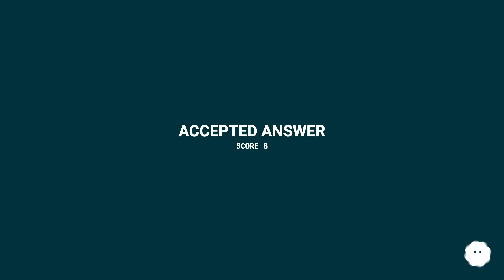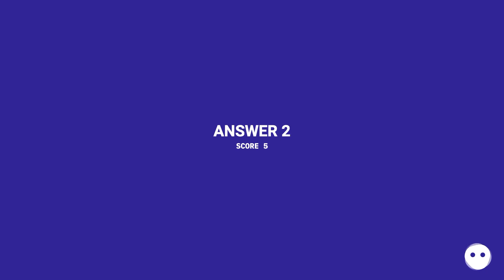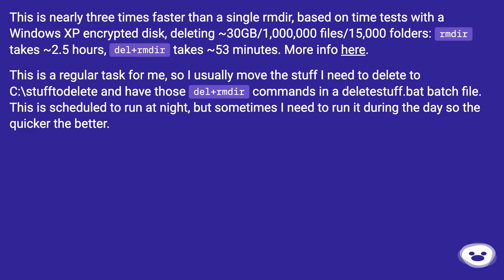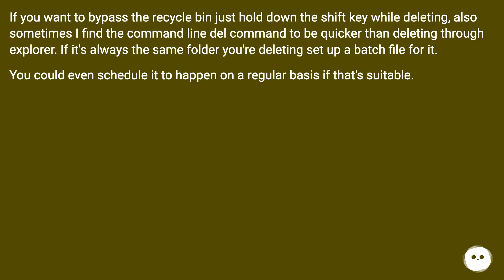How can I speed up the deleting of very large directories on XP?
Chapters
00:00 How Can I Speed Up The Deleting Of Very Large Directories On Xp?
00:23 Accepted Answer Score 8
01:08 Answer 2 Score 5
02:32 Answer 3 Score 4
02:51 Answer 4 Score 2
03:18 Answer 5 Score 0
03:29 Thank you